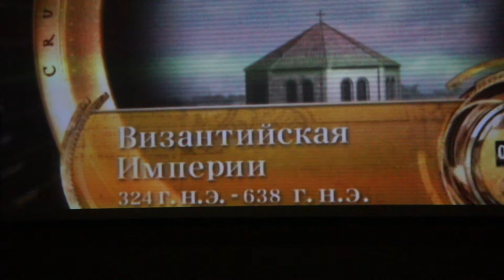Кейсария. История города. Израиль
Этот фильм можно увидеть в кинотеатре старого города Кейсария.